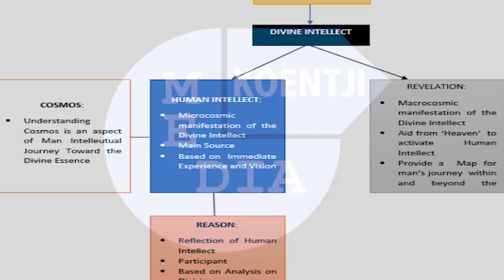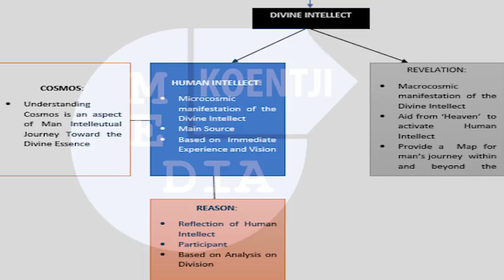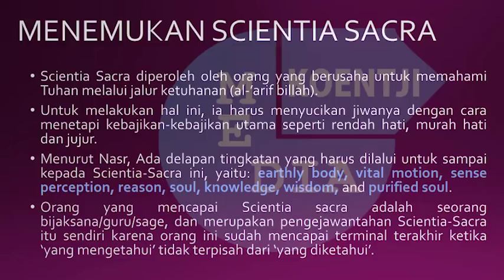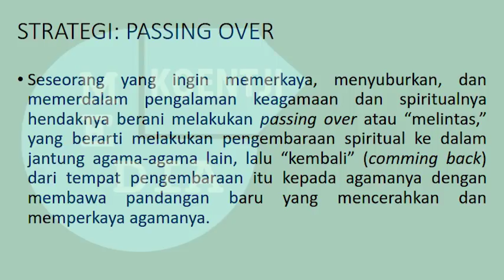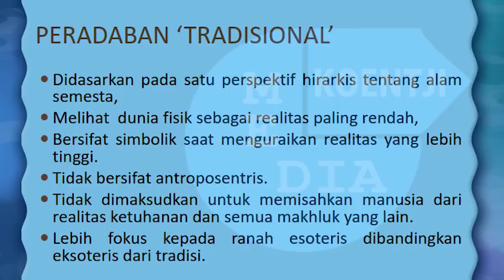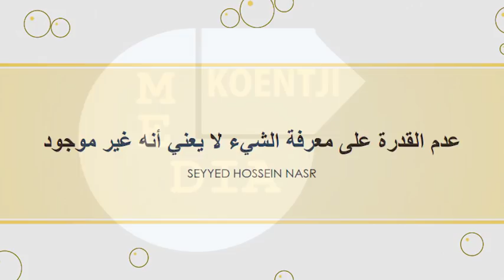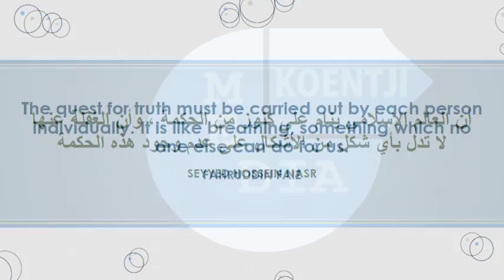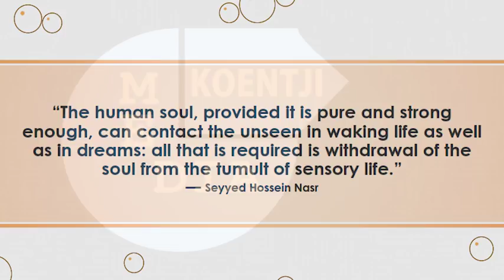NGAJI FILSAFAT: Dalil Adanya Tuhan - Hossein Nasr (5)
Thanks, Santri Online

Resources

Image: Power Point Save As PNG
Software: Adobe Premier

NGAJI FILSAFAT: SCIENTIA SACRA - SEYYED HOSSEIN NASR
Bersama Ust. Dr. Fahruddin Faiz
Masjid Jendral Sudirman
Yogyakarta